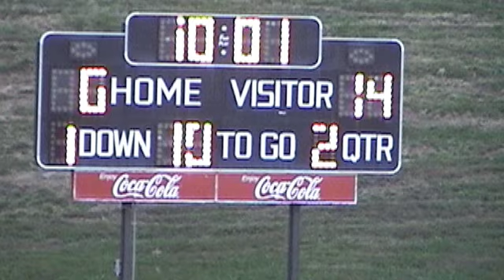09 Visitation vs St Elizabeth's First Half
09 Vis vs St Elizabeth's First Half